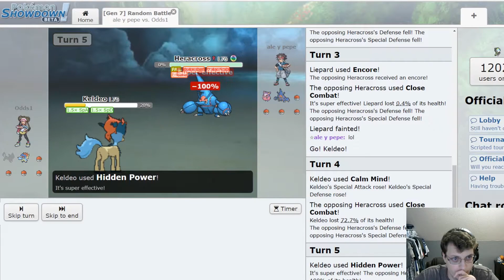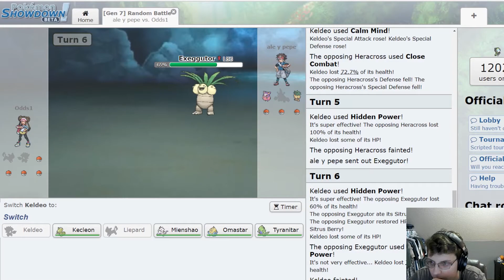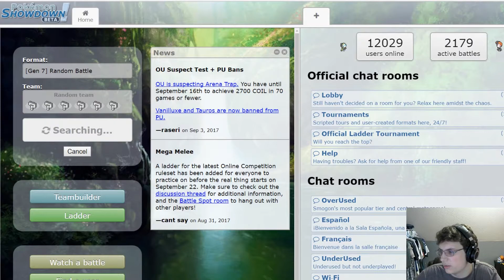UPDATE VIDEO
This has been a long time coming, Im going to go at it as hard as i can. Hope you guys look forward to some new content coming soon.

USL Replays(using this vid as those 2 usl vids)

IBA NEW COACHES